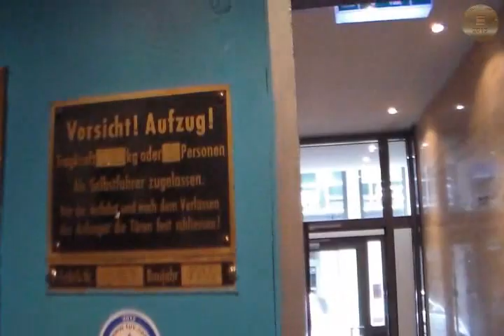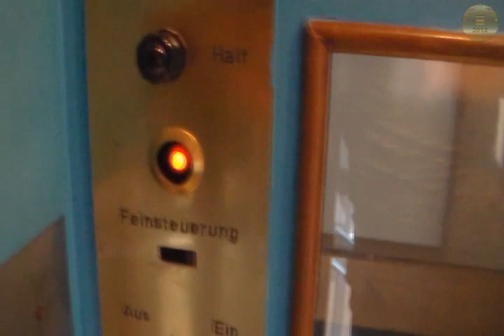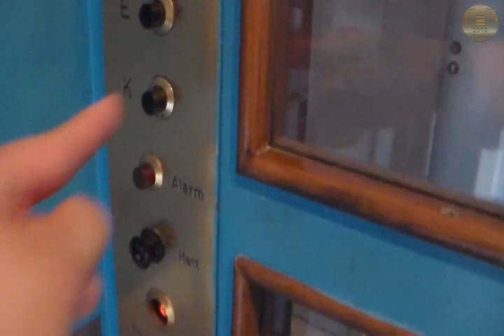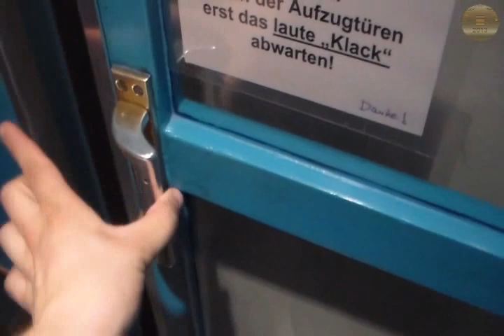R.I.P! The Elevator Of The Year 2013 has gone forever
Hammelsbeck 45747 from 1950 has been elected as the elevator of the year 2013 within a contest of 16 elevators from all around the world! The winner was located in Köln (Cologne) in Germany. Sadly it isnt there anymore and has been replaced by generic.

DEUTSCH
In einem weltweiten Wettbewerb um den Aufzug des Jahres 2013 hat Hammelsbeck 45747 den ersten Platz belegt. Es waren verschiedene Anlagen aus den USA, Schweden, Großbritannien und Fernost im Wettbewerb. Solide Deutsche Technik und eine Ästhetik, die man nur bewundern kann, sind echt preisverdächtig und kaum ein Aufzug bringt das besser rüber als dieser hier. Gebaut 1950, ist das Teil zweifelsohne aus der Zeit gefallen, eine Zeitreise in die Vergangenheit und durchaus auch ein Symbol des wirtschaftlichen Aufstieges nach dem 2. Weltkrieg. Man kann deutlich erkennen, dass die 30er Jahre und der Art-Déco-Stil bei der Gestaltung dieses Aufzuges eine Rolle spielen. Die Taster lieferte Siemens, außerdem hat dieser Aufzug eine besondere Option. Damals noch recht neu und selten war die Anfahrts-Steuerung. Man konnte mit einem Umschalter zwischen der Fahrt mit einer einzlnen Stufe und einer Anfahrt umschalten. Dieser Schalter wurde inzwischen leider auf die Anfahrt fixiert.